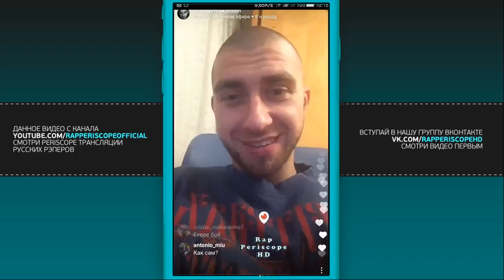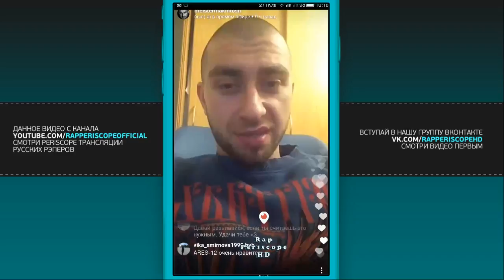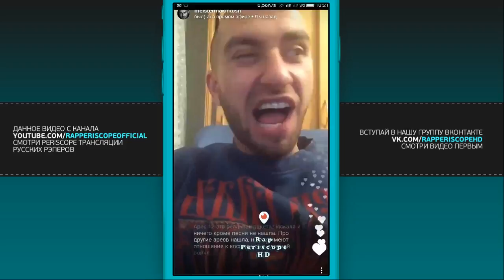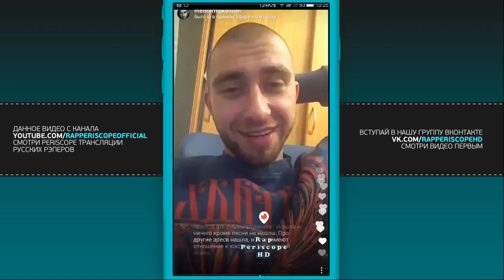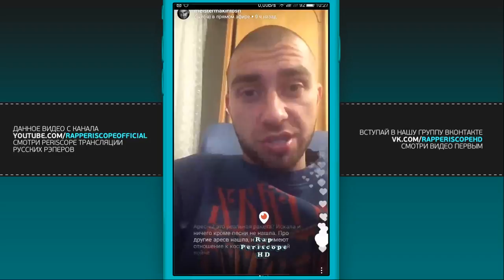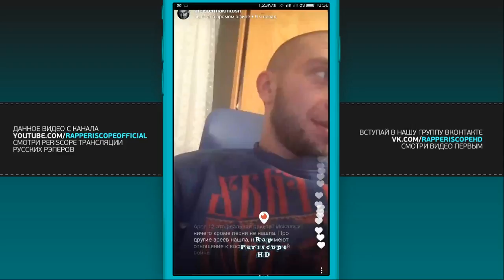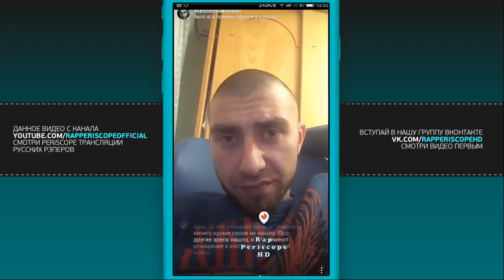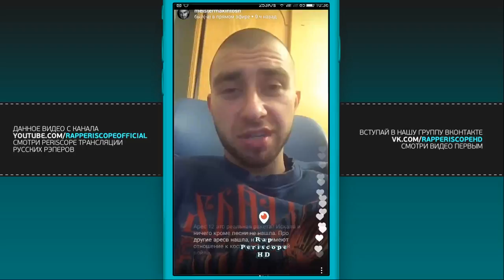Гарри Топор о клипе Жемчужина Визмории, Нигатив, Тони Раут Versus, Баста, Oxxxymiron (28.09.2017)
-periscope баста
-periscope айза
-periscope Schokk